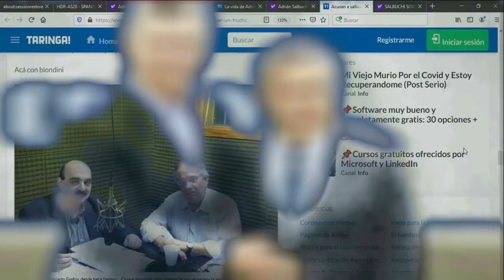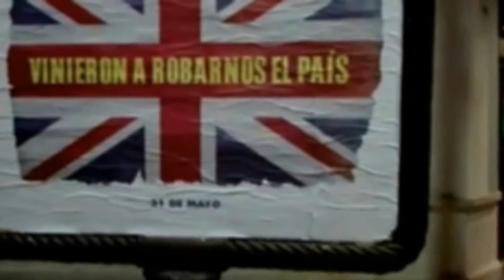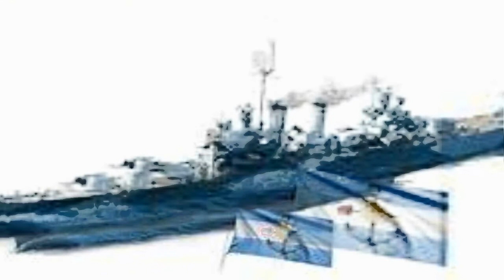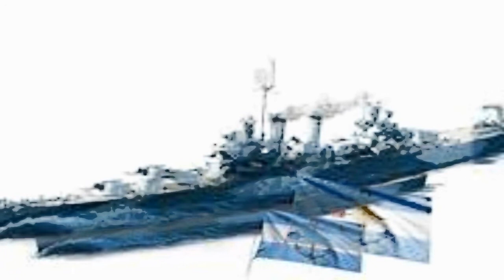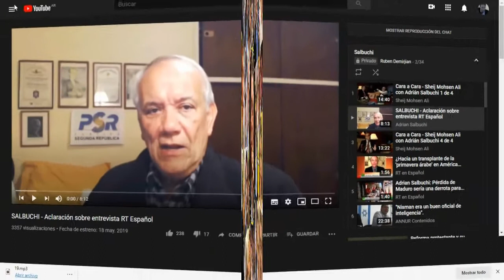ADRIAN SALBUCHI- DOBLE JUEGO DEL DOBLE AGENTE 2/2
Sus movimientos dependen del sitio que concurra. Pero lejos está de ser un analista  o investigador. Acá queda al descubierto su incoherencia personal y por supuesto geopolítica.